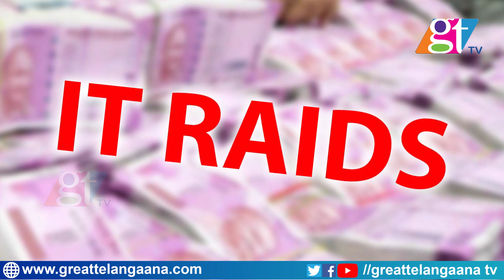IT Raids On Victory Venkatesh & Hero Nani House | Ramanaidu Studio | Tollywood Latest News | GT TV